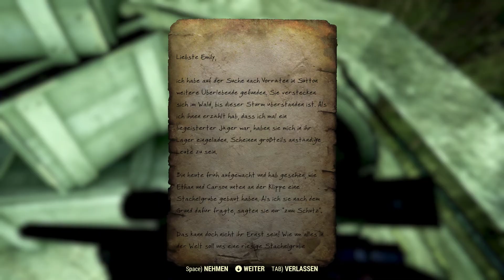Fallout 76 – Vorratsabwurf ◈ Gameplay German Deutsch